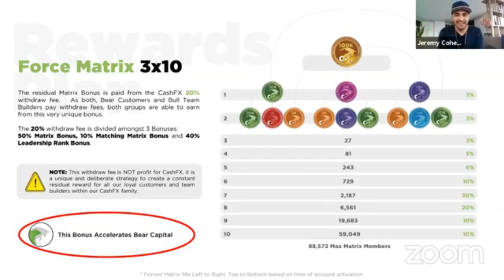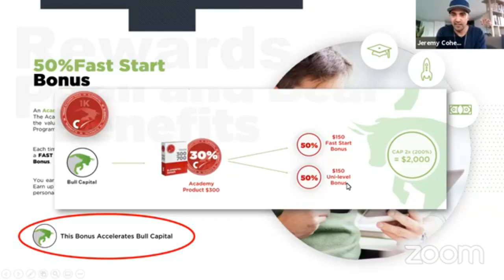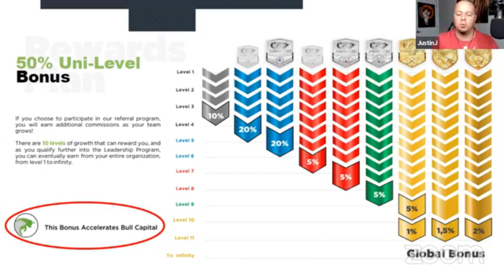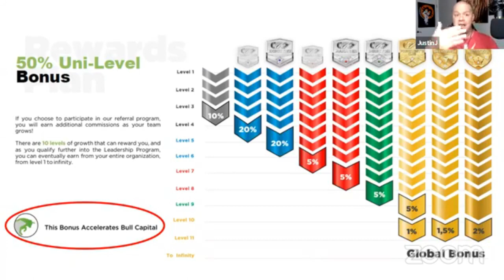CashFX Rewards Plan (Make Money Without Referrals) CASHFX PAYS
CASHFX IS A LEGACY COMPANY THAT HAS CHANGED 80,000+ LIVES and COUNTING!
CFX is Currently Accepting New Members Outside the United States

Chat Me on WhatsApp   or use the links below to check out the businesses am currently promoting

At CashFX, we are Leveraging the right Technology with real Professional Forex Traders, Proprietary Software, and using winning proven strategies we get to share in the success

The Foreign Exchange market or Forex (FX) is a global decentralized financial market where the world's fiat currencies are traded.
The forex market is the largest, most liquid financial market in the world. In 2019, the daily FX volume reached USD $5.3 Trillion daily average, according to data from the Bank for International Settlements (BIS). Forex traders make basic purchases and sales transactions to take positions on currency pairs. The foreign exchange market is open 24-hours a day on weekdays and forex trading takes place on many different exchanges across the world.

CFX Trading Program
CFX EA (Expert Advisor) algorithms, AI technology, and professional forex trading team working together create an extraordinary FX trading platform. All CFX technology is managed by our own trade technicians.
We have completed over 40,000 successful payouts, proving to our satisfied customers a new way to profit in business.
Chat Me on WhatsApp   or

With CashFX you are sure of 5.51 to 15% of your investment weekly👏🏼👏🏼 depending on what Academy package you choose, here are the week's totals. 👇🏼👇🏼 with 6.51% per week
CASHFX 6.51% WEEKLY EARNING
$300 = $13.67
$500 = $22.79
$1k = $45.57
$2k = $91.14
$3k = $136.71
$5k = $227.85
$7k = $318.99
$10k = $455.70
$15k = $683.55
$20k = $911.40
$30k = $1,367.10
$40k = $1,822.80
$50k = $2,278.50
$70k = $3,189.90
$100k = $4,557

**Trading on the Global Forex Market is risky, no past results can guarantee future profits in any type of real trading activity**